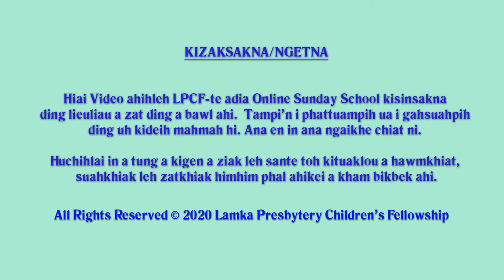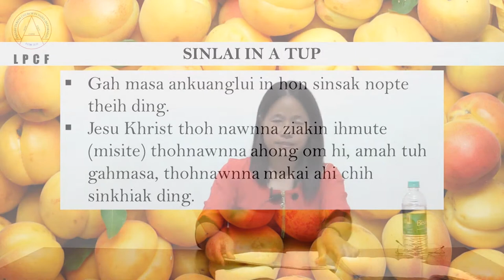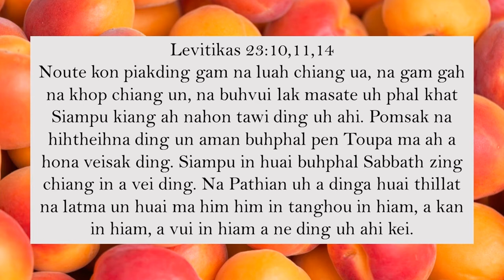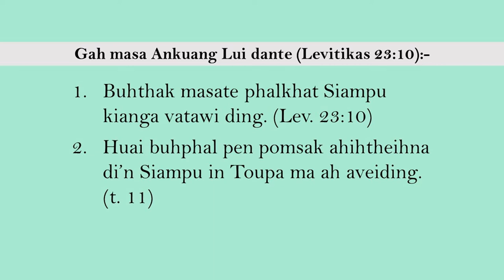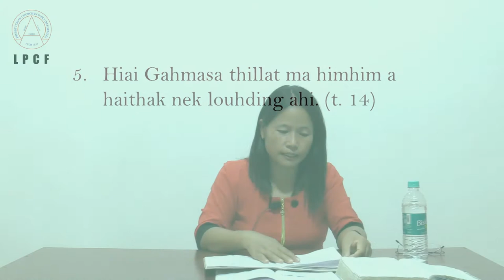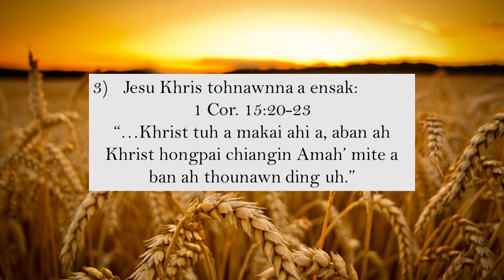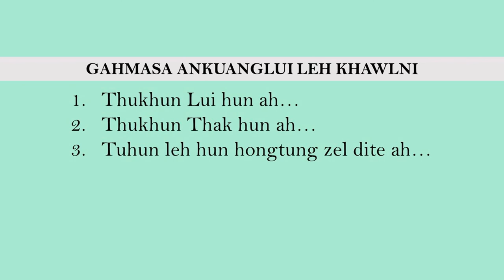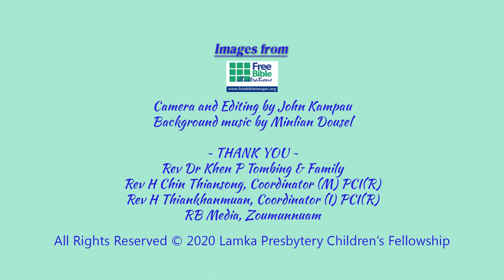Junior High Kum Thumna: 09 - Gahmasa Ankuanglui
Junior High Kum Thumna
09 - Gahmasa Ankuanglui